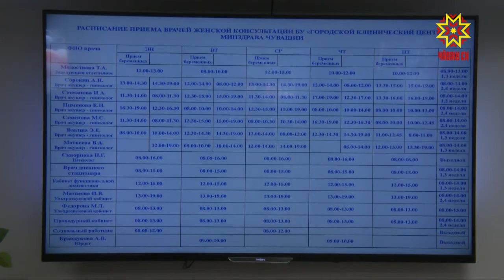Хĕрарăмсем çĕнĕ çурта çӳреççĕ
Çитес виçĕ çулта пур ача-пăча поликлиникипе херарăмсен консультацийĕнче те юсав ĕçĕсем иртмелле. Пĕлтĕр Чăваш Енре 30 медицина учрежденине çĕнетме укçа уйăрнă. Кăçал республика хыснинчен нухрат панипе 38 сывлăх сыхлав çуртне тĕпрен  юсаççĕ. Вĕсенчен пĕринче пирĕн пултарулăх ушкăнĕ пулчĕ.